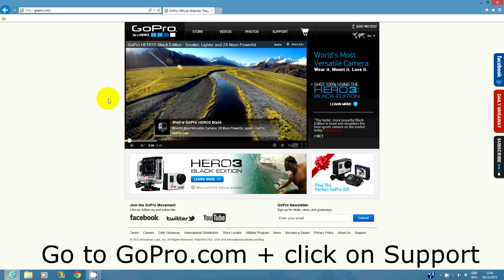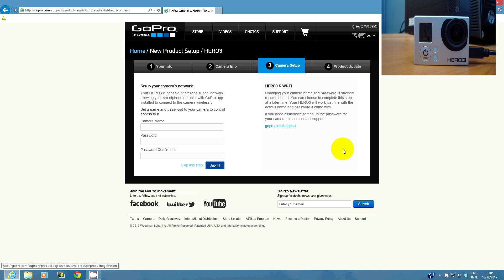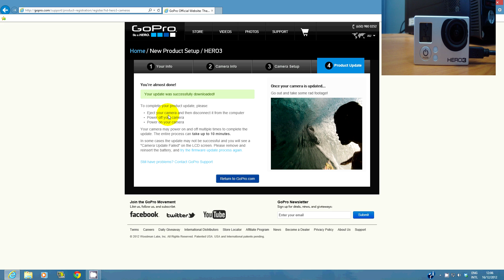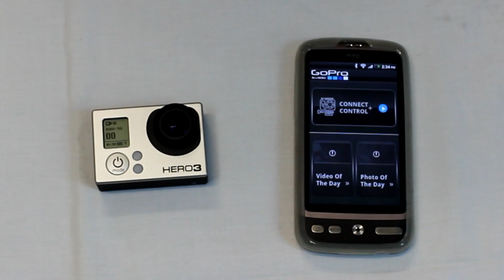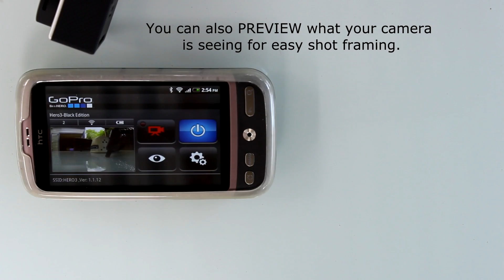GoPro HERO3 - Black Edition - Firmware Update for GoPro APP + Android Smartphones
The firmware Update to allow use of the GoPro APP with the GoPro HERO3 Black Edition was made available on 15th December.

Download the Update and then enable your HERO3 and Android smartphone to make use of this awesome feature.